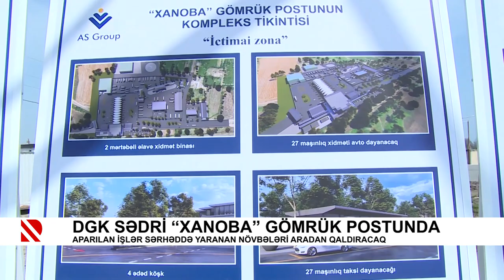DGK sədri “Xanoba” Gömrük Postunda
Aparılan işlər sərhəddə yaranan növbələri aradan qaldıracaq